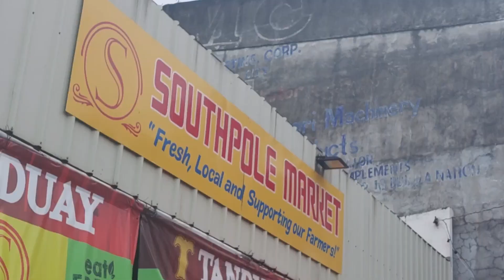🛍️ Exploring Southpole Market in Dumaguete! 🌽 Fresh Produce and Friendly Faces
Join us on a delightful journey to the vibrant Southpole Market, nestled close to the Dumaguete public market at the intersection of Cerventes and Taft Street. This bustling marketplace is a hidden gem frequented by restaurant and catering owners seeking the freshest produce straight from the growers' fields.

🍅 Early Morning Bounty: Venture with us into the heart of Southpole Market as we navigate the colorful stalls brimming with an abundance of fresh fruits, vegetables, and more. Witness the lively atmosphere as vendors proudly display their farm-fresh offerings.

🌧️ Rainy Morning Warmth: Despite the rainy morning, the market is alive with the warmth of friendly and cheerful people. Meet the faces behind the stalls and experience the unique charm that sets Southpole Market apart.

👩‍🌾 Direct from Growers to Customers: Discover the market's unique concept of connecting growers directly with customers. Restaurant and catering owners flock here early in the morning to secure the finest produce for their establishments.

🌐 Explore Negros Oriental: Looking for more than just market adventures? Dive into the rich tapestry of Negros Oriental on our newly launched website - SIGHTS of NEGROS ORIENTAL. Uncover a treasure trove of information about the province, its attractions, and local insights.

Whether you're a local or a traveler seeking the authentic flavors and experiences of Dumaguete, Southpole Market is a must-visit destination. 🌍🛒

MUSIC CREDITS AND SOUND EFFECTS:

Wiskey Saved My Soul by Daniel Fridell, Sven Lindvall
Desert Trolls by HATAMITSUNAMI
Sunshine Song by The Waiting World
Busy People by SOOP